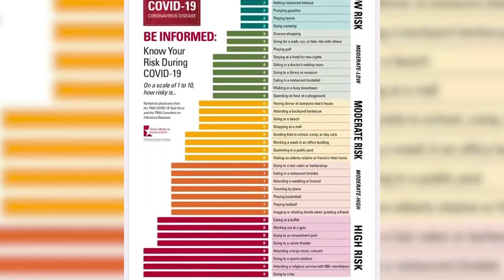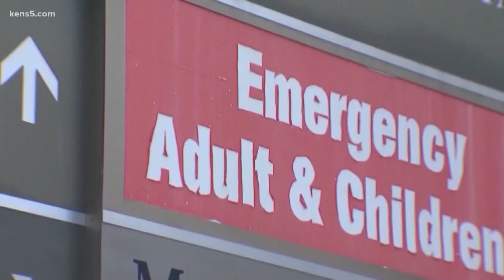Medical experts make coronavirus risk chart, ranking day to day activities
The president of the Texas Medical Association says  grocery stores and gas stations are fairly low risk, but gyms, bars and churches are less safe.